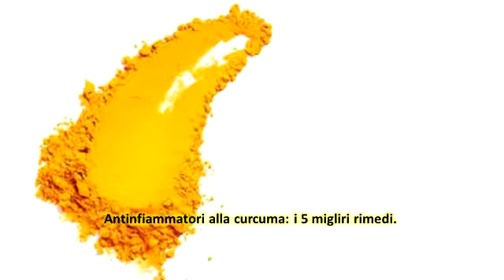Antinfiammatori alla curcuma: i 5 migliri rimedi